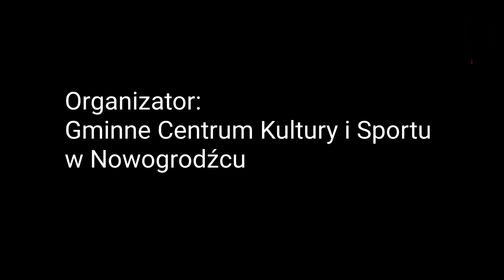Turniej Piłki Nożnej Żaków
Turniej Piłko Nożnej Żaków Gminnej Akademii Piłkarskiej Gminnego Centru Kultury i Sportu w Nowogrodźcu.
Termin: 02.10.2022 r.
Miejsce: Stadion Miejski w Nowogrodźcu.